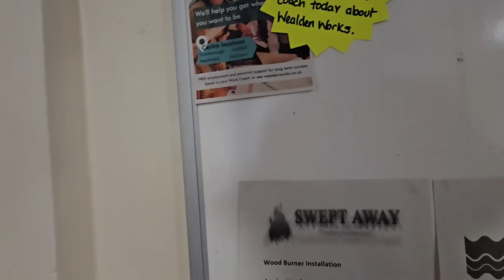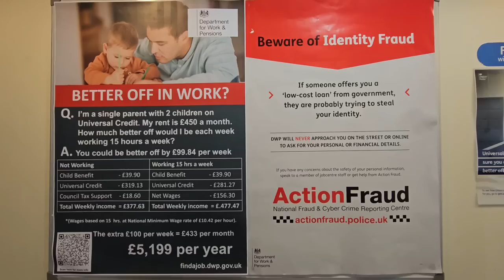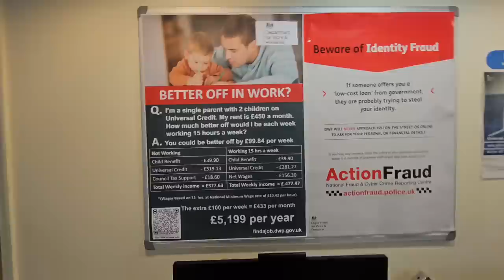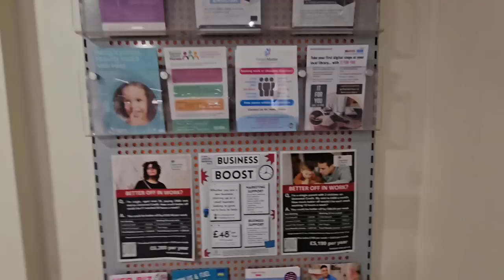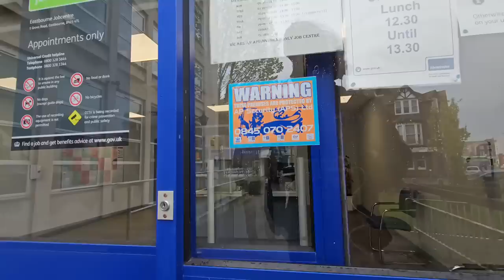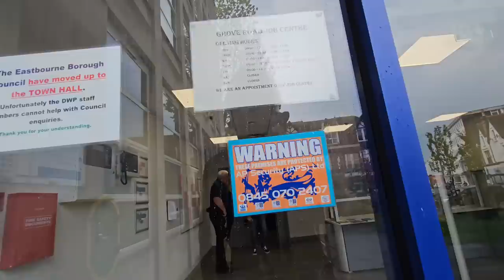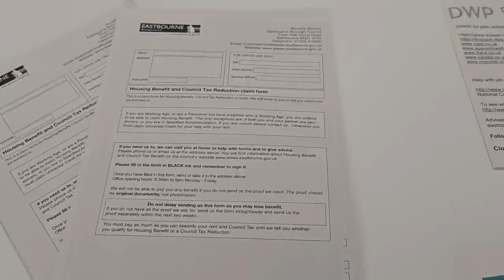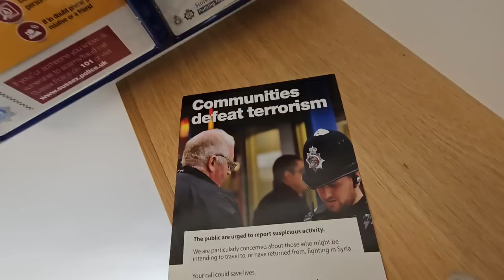"Take your helmet off!" - G4S don't know how many pictures I can take 📷